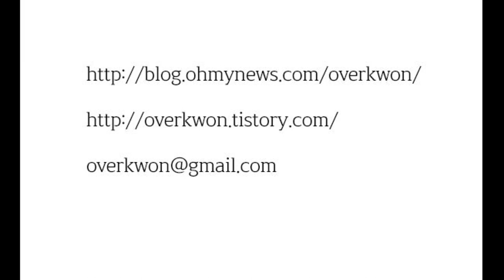[권태성(오버권)의 강아지 그리기]빠삐용, 나래(papillon) drawing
[오버권_강아지 아이패드 일러스트]빠삐용, 나래_papillon_20180616

‘나비가 펄럭거리는 거 같다.’

이 개를 본 사람들이라면 대부분 이런 생각을 할 것이다. 그만큼 독특한 외모, 독특한 귀를 가지고 있다. 그래서 이름도 ‘나비’를 의미하는 프랑스어다. 바로 ‘빠삐용’ 이야기다.

빠삐용은 마리 앙트와네트 덕에 유명해졌다. 그녀와 함께 사형대에 올랐기 때문이다. 16세기에 스페인과 프랑스의 귀족들의 확고한 애완견으로 자리 잡은 것을 시작으로 19세기 말, 쫑긋하게 귀가 선 품종이 개발됐으며 1935년 미국에서 품종이 공인받았다고 한다.

키는 20~30센티 정도, 털은 길고 광택이 있다. 군데군데 물결 모양으로 구부러진 털도 보인다. 보통 몸 쪽 털색은 흰색이며, 머리 부분이 황색이나 적갈색을 띈 경우가 많다.

빠삐용은 머리가 영리하고 사람들에게도 친밀하게 다가선다. 운동하는 것도 좋아해서 집안이나 야외 활동 모두에 어울리는 품종이다.

그림 속 빠삐용 모델은 친구의 대학 은사님께서 키우는 녀석으로 이름은 ‘나래’다. 그림을 좋아하는 교수님은 나래의 모습을 그림으로 담고 싶으시다며 의뢰를 하셨다. 교수님 댁에서 만났을　때도 친밀하게 다가왔던 나래, 그림을 그리면서도 나래의 환한 미소가 떠올랐다.